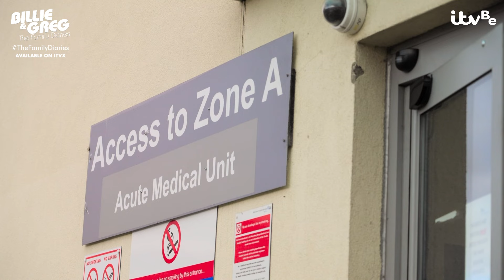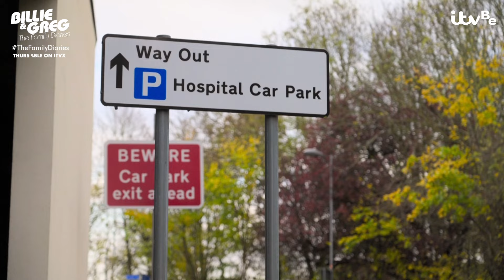Baby Margot Is Urgently Rushed To Hospital... 😱| The Family Diaries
You can catch up on their journey, with all episodes available on ITVX